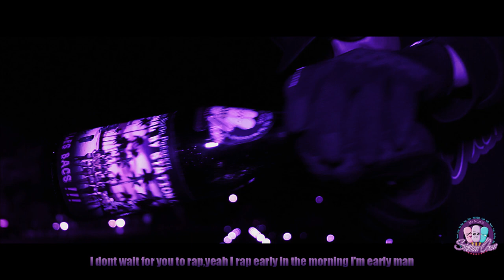Mr NozOo - I.N.T - Prod By Station Oxen (Le Magicien NozOo)